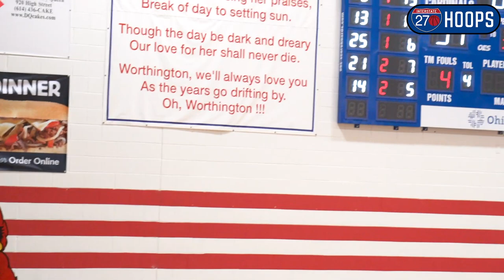Thomas Worthington CRUISES PAST Canton McKinley at home! [Full Game Highlights]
Behind an excellent team effort and 27 points from Kent State commit Jalen Sullinger, Thomas Worthington won their fifth straight game on Saturday when they took down Canton McKinley and West Virginia commit Kobe Johnson 73-63.